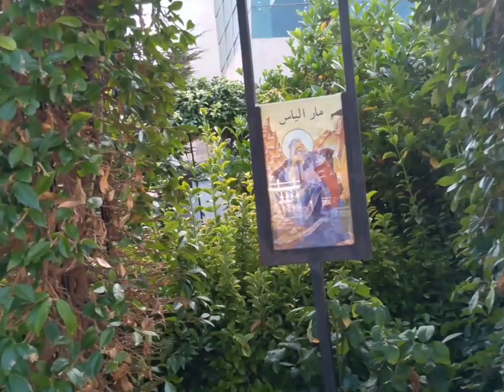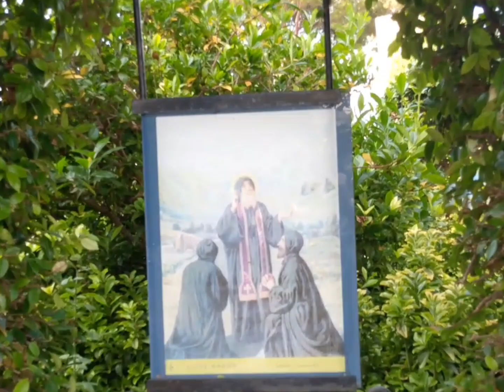Visiting Harissa on Mama Mary's Birthday (Sept 8, 2024)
Grateful Lord for making this event possible...

Hello 🌎!  Thank you for visiting my li'l channel... Hugs!